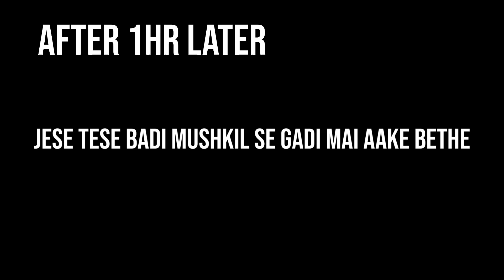🎃भूतिया रस्ते पे मिलीं☠️ DANCING Lady 🫣 | dancing serbian lady | face | Haunted Road in | India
🎃भूतिया रस्ते पे मिलीं☠️ DANCING Lady 🫣

Ye video bas Entertainment ke liye hai koi isse Serious mat lena dekho or enjoy karo just for fun

dancing serbian lady

dancing serbian lady face

dancing serbian lady story

dancing serbian lady real or fake